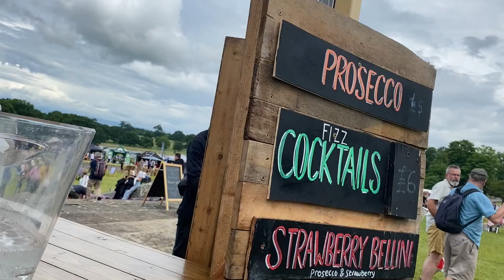The Great British Food Festival | 4th july 2021 | ITSEMGEEE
Hey everyone

Here is a mini vlog of a couple of friends and me going to the great British food festivals which good for us was close to where I live ! it was a fabulous day with lots of food and laughs and I would defiantly recommend going if you are a food lover like me !

if you did like this video then like, comment and subscribe for more! you can also follow me on instagram to see what im up too before it goes on youtube !